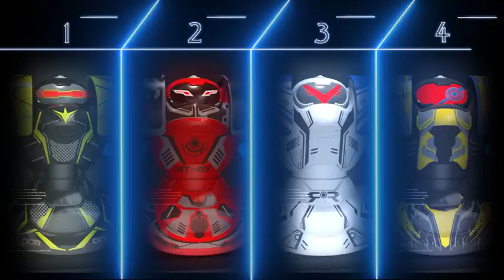RobotCombaT 10s Lat